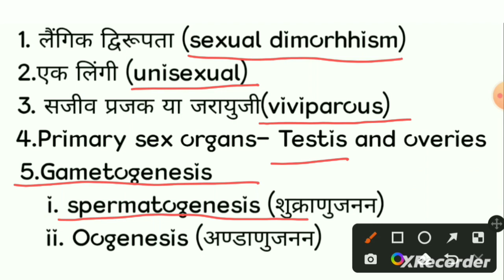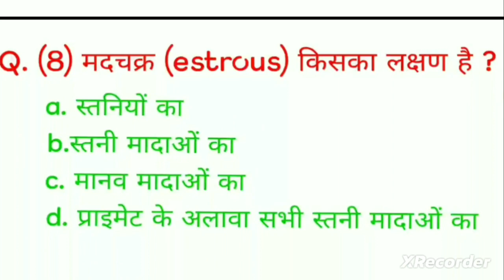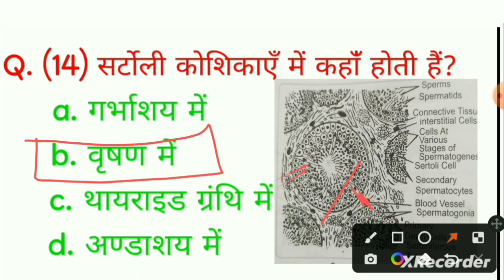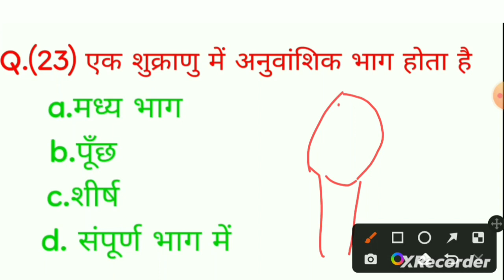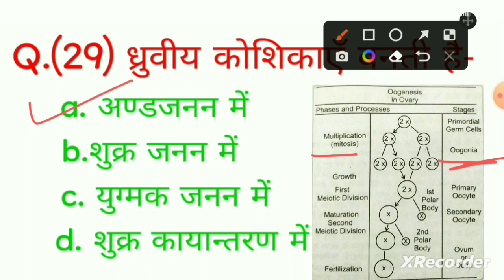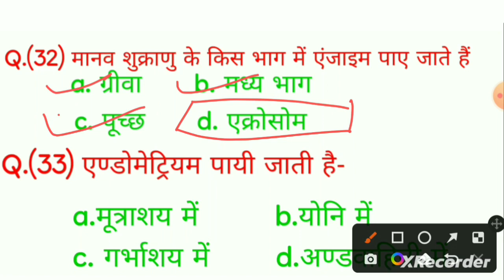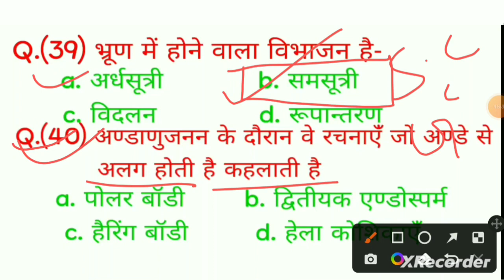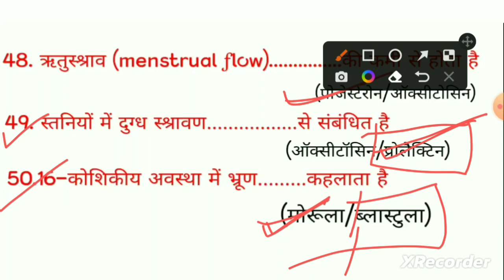NCERT BIOLOGY CLASS-12/ मानव जनन / NVS/ KVS/NEET-Biology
NCERT BIOLOGY CLASS-12/NVS/ KVS/NEET-Biology HUMAN REPRODUCTION PRACTICE SET ##NCERT BIOLOGY CLASS-12/NVS/ KVS/NEET-Biology HUMAN REPRODUCTION PRACTICE
SET ##NCERT BIOLOGY CLASS-12/NVS/ KVS/NEET-Biology HUMAN REPRODUCTION PRACTICE SET
जनन
मानव जनन